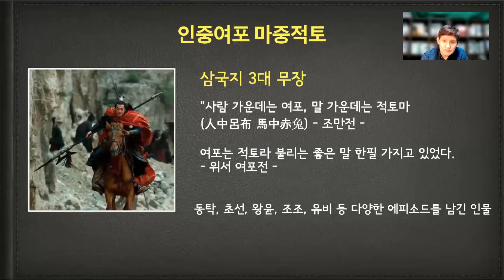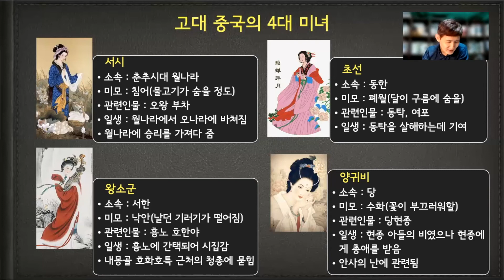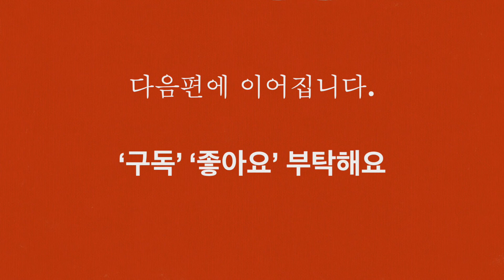여포와 초선 그리고 적토마 | 여포는 초선을 사랑했나? | 왕윤과 초선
삼국지의 재미있는 인물 중 한명인 '여포'
능력있고 날랜 무예도 갖추었던 인물
인중여포 마중적토의 유명 문장의 주인공

그와 관련있는 에피소드는 초선이란 여인이다.
과연 여포는 초선 때문에 동탁을 배신했나?

온라인으로 만나는 월요 인문학 수업, 매주 월요일 저녁에 참가할 수 있습니다.
"곰브리치세계사"
"그리스문명여행"
"이탈리아문명여행"
"그리스도교역사"
"사자성어 중국사"
"이슬람과 중동제국"
"삼국지생존법과 중국역사"
"유라시아 유목과 몽골제국"